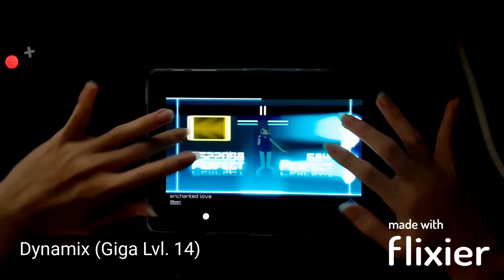Linear Ring-Enchanted Love Music Game Mix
Enchanted love is a song made by linear ring and an entry for BOFXVI.
The song got 9th place out of the Top 30. With it's calming sound, it's licensed
in multiple games such as Arcaea, Muse Dash and Musynx (both the PC and Mobile).

==Players and Games are listed below==

0:00 BMS (Another Lvl. 11)  Footage by H∀H
0:10 osu! (Necho's Another) Footage by azineko
0:20 Arcaea (FTR Lvl. 8) Footage by HeavenEGHD
0:26 Phigros (IN Lvl. 13 Fanmade) Footage by TimiTini
0:31 Geometry Dash (Insane) Footage by SPReturns[GD]
0:36 Rhythm Doctor Footage by OneHo
0:41 IWannaKillTheKamilia Footage by r_mpi
0:46 NotItg (Lvl 8) Footage by 블러디문[bloodymoon]
0:51 osu!mania (4k Fairytale) Footage by 게임하는 뚜치
0:56 Muse Dash (Master 9⭐) Footage by Michikolku
1:01 A dance of Fire and Ice Footage by Etcbook
1:03 Dynamix (Giga Lvl. 14 Fanmade) Footage by Turret
1:06 Beat Saber (Extra) Footage by menirx
1:11 Taiko no Tatsujin (Oni) Footage by Mirai Xu
1:16 Kingdom Hearts Melody of Memory (Beginner) Footage by M__Two
1:21 Malody Slide (Probably art? Lvl. 11) Footage by MisterToddynho
1:27 Musynx PC (4k HD) Footage by Gopheria Rebels
1:32 PMS (Lvl.47) Footage by サンゴ三号さん
1:37 Jubeat Analyzer (Expert Lvl 10) Footage by RYUL
1:42 Sound Space Footage by Pun9425
1:47 Cytoid (Storyboard Lvl. 14) Footage by therealmodder
1:52 Musynx IOS (HD) Footage by  테미 유튜브
1:57 Malody Mania (4k Normal Lvl. 15) Footage by Mạnh Fortune
2:02 Unnamed SDVX Clone (MXM) Footage by Micro Sand
2:07 THANKS FOR WATCHING!